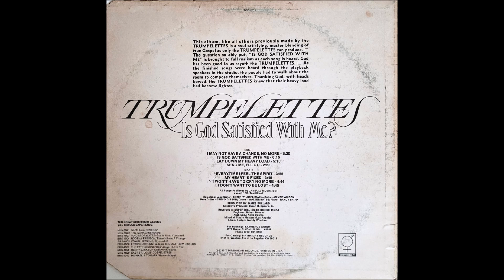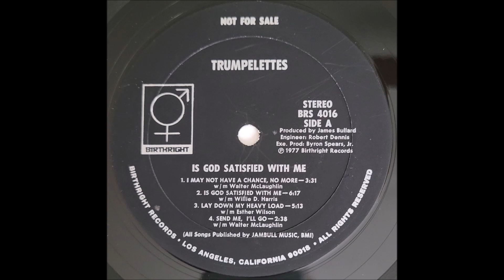My Heart Is Fixed (1977) The Trumpelettes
track B2 on Is God Satisfied With Me? LP (Birthright 4016)

From Detroit, this was the first LP The Trumpelettes recorded on Birthright Records after three records on BOS in the 1970s. They also recorded a couple of singles on Bilesse, likely before the BOS LPs, and one more LP on J&B in 1985.